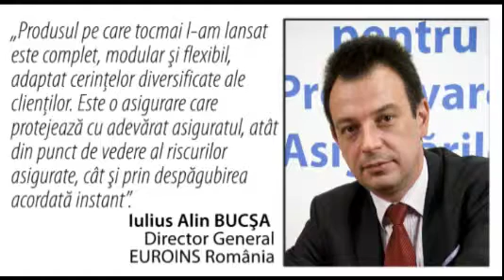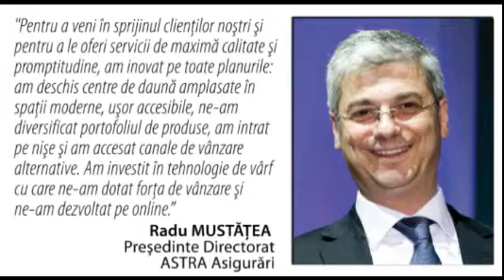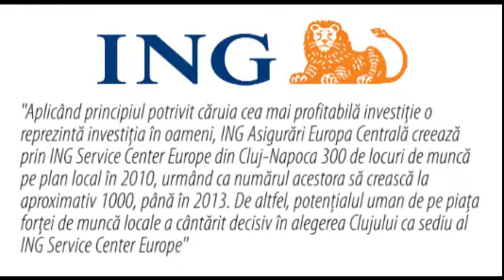STIRI joi , 9 septembrie 2010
PrezentatoriOana RADUCamelia ANGELESCU. Video original aici